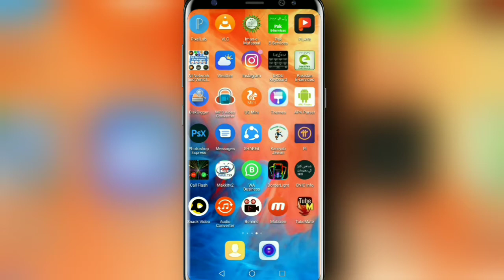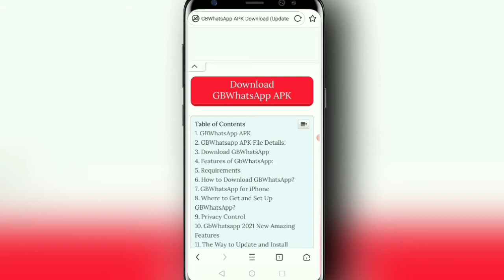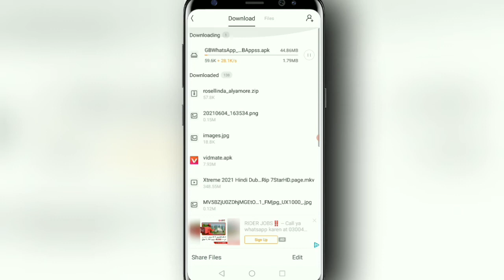How To Downlod Gb Whatsapp | Gb Whatsapp Downlod Kaise Kare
Attractive World
How To Downlod Gb Whatsapp
Gb Whatsapp Downlod kerne ka tariqa
Gb Whatsapp kaise downlod kare